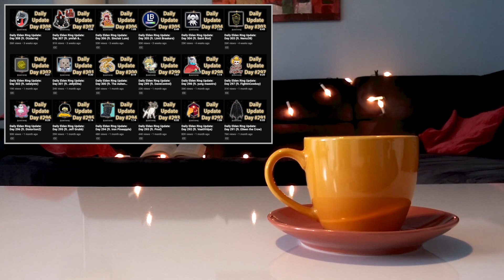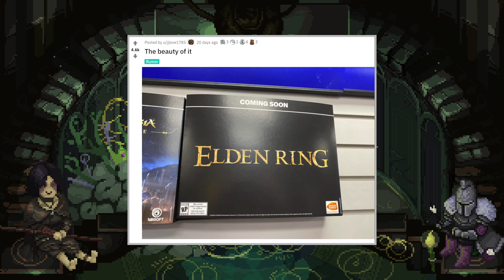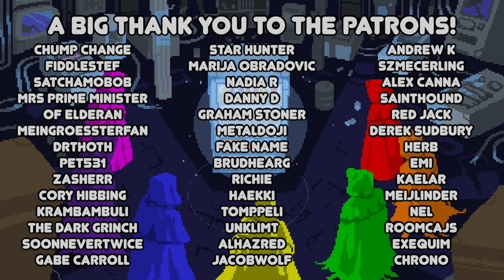Elden Ring Rumours (with Mordecai from Elden Ring Update)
TSC244 We sit down with Mordecai, host of the daily Elden Ring update, and talk about some of Leaks, Trailers, Reveals, Tweets and Speculations.

🌻 Notes Music: The Beauty of Love - Aakash Gandhi